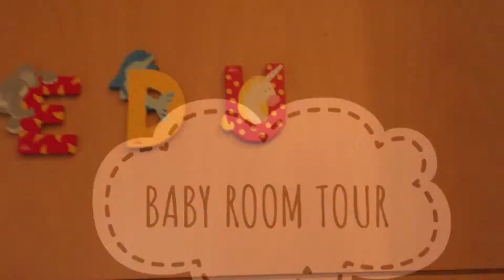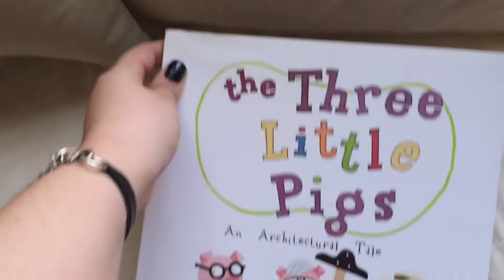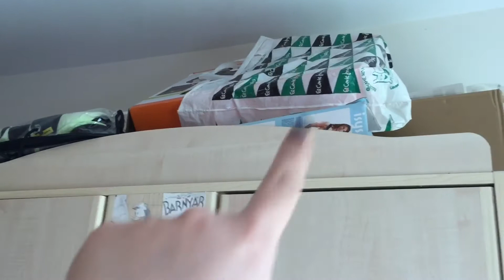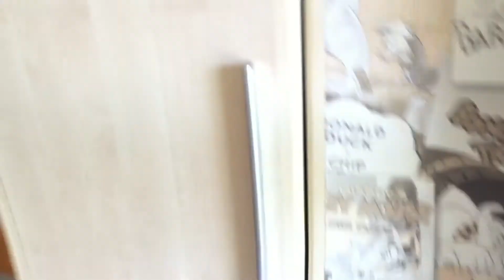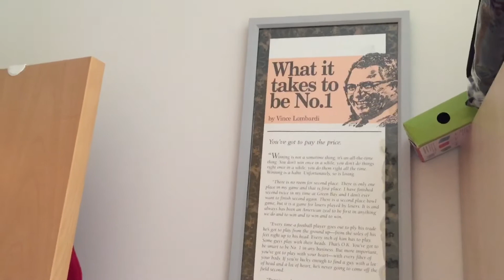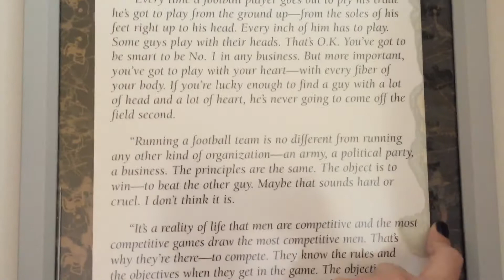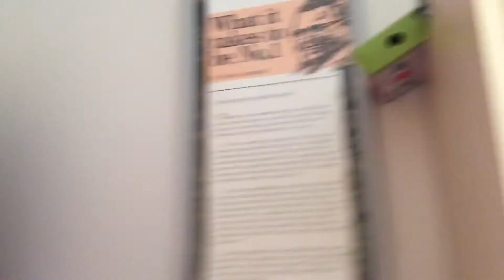Baby room tour + os presento a Edu + qué pasa con el canal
ÁBREME !!!

Por instagram (mer_osorio) estaremos en coctacto y al día en estos próximos meses.
Gracias por esperarme en este nuestro canal familia !!! Tengo un gran objetivo por delannte en esta época de cambios, estoy feliz y llena de ganas de conseguir todo lo que me proponga. Mis Edus me dan toda la fuerza del mundo.

Os dejo por aquí el link a cosas interesantes que salen en el video vale??

Juego cuna : es uno parecido de la misma linea el mio no lo vi

Organizador cuna